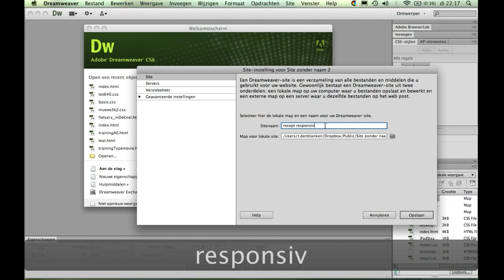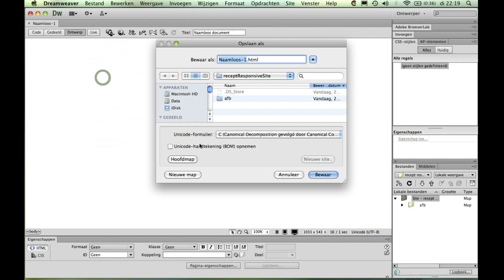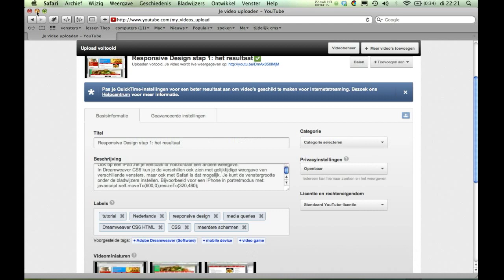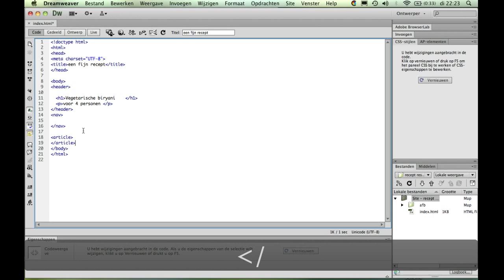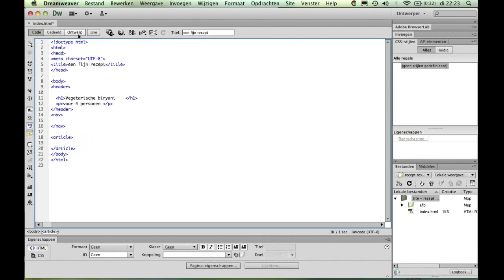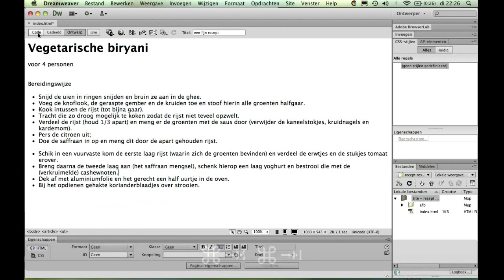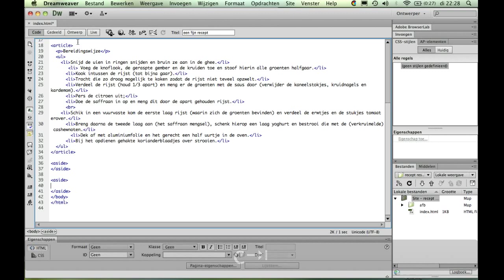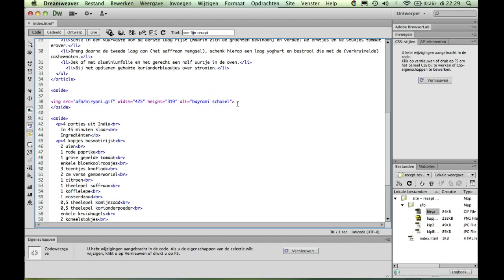Responsive Design stap 2: de inhoud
De site wordt in Dreamweaver gedefinieerd. Dit is erg belangrijk omdat daarmee de betrokken bestanden kunnen worden afgebakend.
De inhoud wordt in het document gestopt. Er komt een deel tussen de header-tags; een ander deel tussen de article-tags, en twee delen in de beide aside-delen.
Voor wie het nog niet weet: in het article is bij deze pagina een grote opsommingslijst. Dat is immers eigen aan het recept. We werken met en ongeordende lijst. Er vindt dus geen nummering plaats. In een van de asides komt ook een afbeelding van het gerecht te staan.